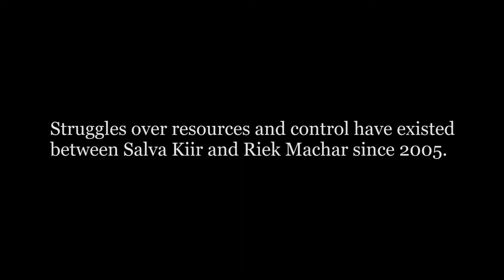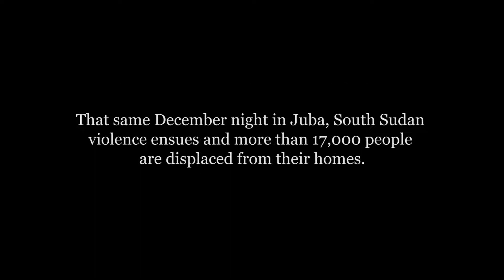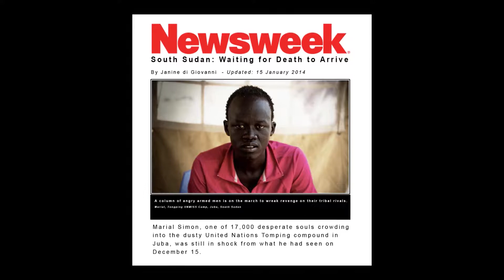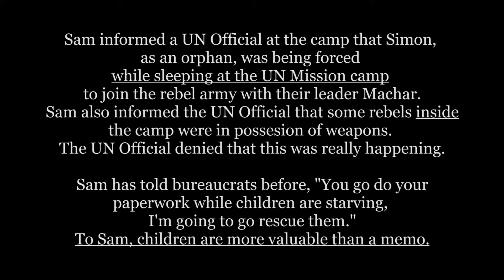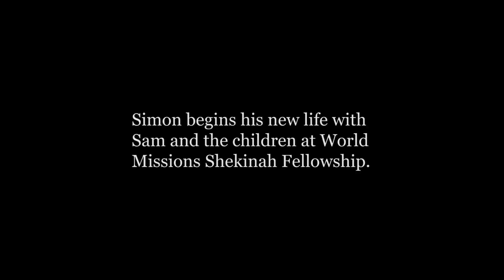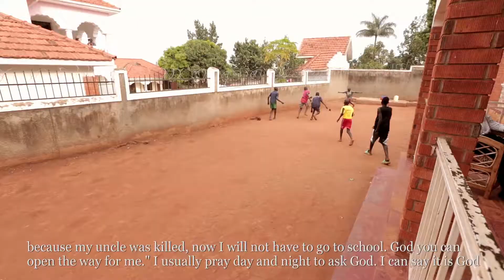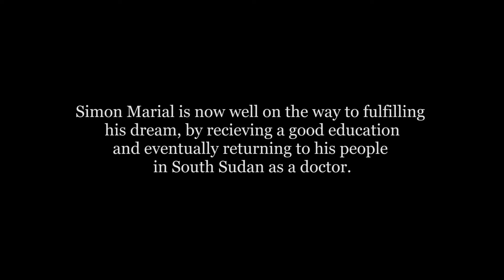The Bureaucrat and the Orphan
-Mail a check:

Angels of East Africa
7368 Lincoln Hwy
Central City, PA 15926